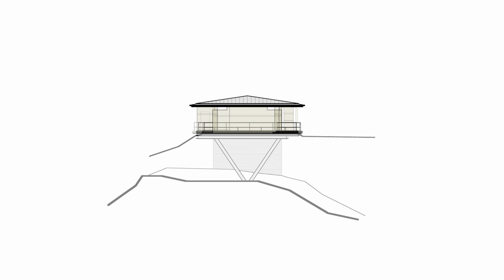Modern and Minimalist House Surrounded by Natural Landscape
Located on the top of a hill at the foot of the Yatsugatake Mountains in Japan, this house is an impressive example of modern and minimalist architecture that seamlessly integrates with the surrounding natural landscape. Designed by the renowned architecture firm Kidosaki Architects Studio, the House in Yatsugatake offers spectacular panoramic views that extend for miles.

The house incorporates the stunning views into its design, employing an expanded horizontal approach. Half of the house is designed to extend into the air, supported by two diagonal steel columns with a diameter of 300 mm, creating the sensation that the house is floating amidst the lush natural scenery.

Upon entering the house, you are immediately greeted by a hallway that leads to a living room with floor-to-ceiling glass walls on three sides. This layout allows the occupants to feel immersed in the natural landscape around them. The living room, dining area, and kitchen are integrated into a spacious open space, offering a majestic view that extends on three sides.

The bedrooms are positioned at the other end of the house's layout, and each of them offers sequential views of the undulating landscape, allowing for a variety of different perspectives. Additionally, the house features a wooden deck that surrounds the property, providing a sheltered outdoor area for recreation and relaxation.

The architecture of the house is characterized by a minimalist design and carefully crafted details. The refined structure creates a sense of tension and unity in the space. The residence expresses a worthy reverence for the surrounding landscape while maintaining a humble and respectful character.

This unique house represents a perfect fusion of modern architectural design and the imposing beauty of nature. Living in this residence is like inhabiting a cloud, immersed in the overwhelming presence of panoramic views. It is a luxurious and exclusive retreat for those seeking an intimate connection with nature and an exceptional architectural experience.

Project Name: House in Yatsugatake
Location: Nagano, Japan
Architects: Kidosaki Architects Studio – Hirotaka Kidosaki, Yuko Sano
Area: 303 m²
Year: 2012
Project Team: Yuko Sano
Structural Engineer: Toyohito Shibamura
Structure Design: Takashi Manda, Mitsuru Kobayashi
General Contractor: Niitsugumi
Structural System: Reinforced concrete, steel-frame
Photographs: 45g Photography - Junji Kojima